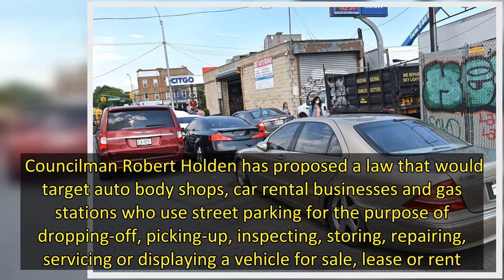NYC councilman proposes fine on rental car companies, auto shops that hog street parking